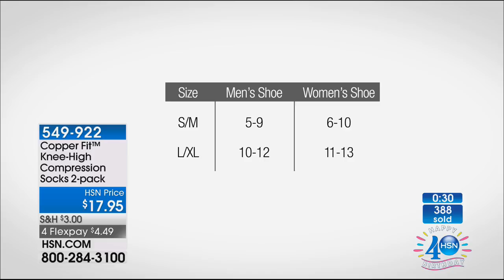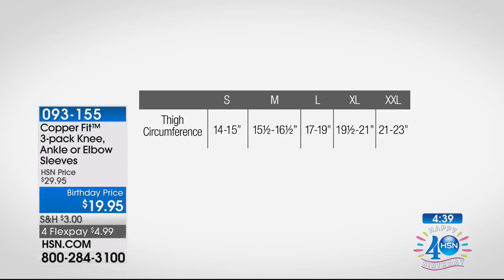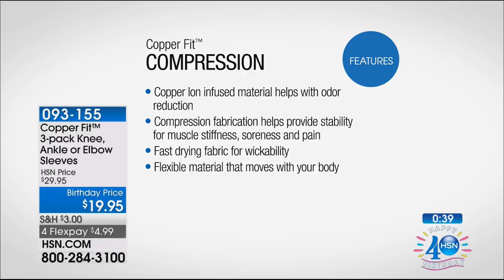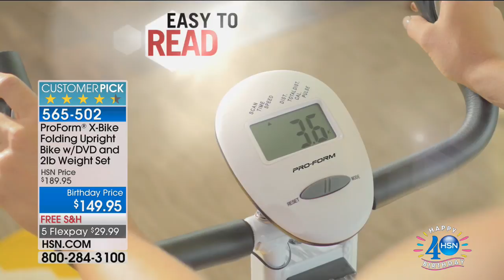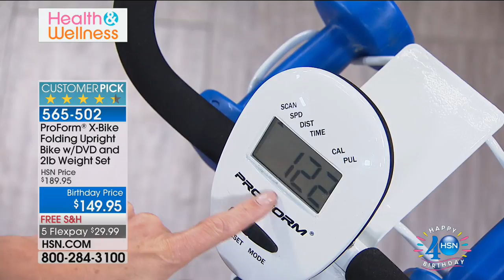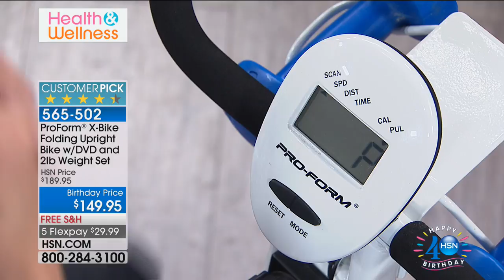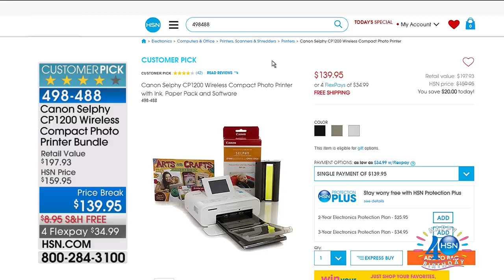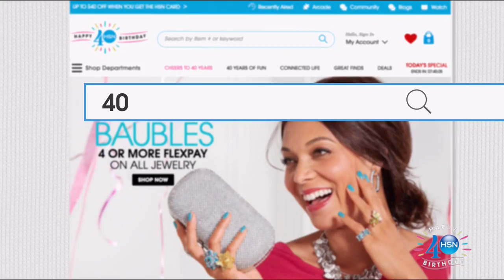HSN | Copper Fit Celebration/ProForm Fitness Celebration 07.12.2017 - 02 AM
Improves recovery, performance plus pain relief copper infused compression, fitness go for the goal.